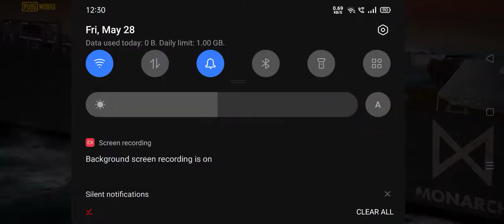Godzilla vs kong Battel ground mobile pubg movei